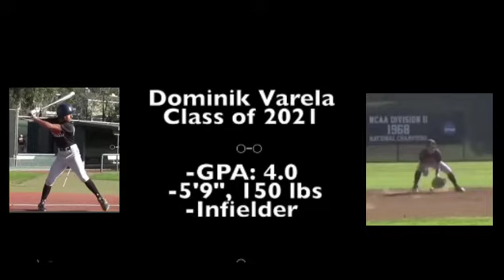DOMINIK VARELA 2021 MIF- 4.0 GPA- SOCAL PLAYER